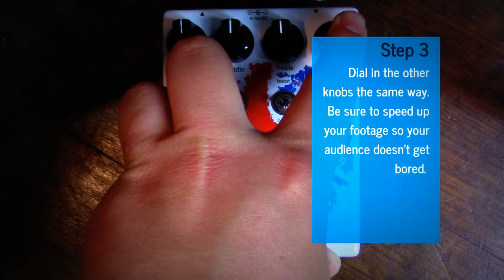Finding a (drive) pedal's "sweet spot."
This is how I go about finding a pedal's perfect settings. Recommending settings can be nice, but I've found pretty much every drive pedal has one particular spot that sounds the best and this is my way of finding it.

Ibanez Af55
Warmoth 7/8 S Custom
Modded Fender Highway One Stratocaster

Fender Mustang Amplifier

Tc Electronics Mimiq Doubler
Digitech Bad Monkey

Cubase
Izotope Ozone
Izotope Nectar
Addictive Drums